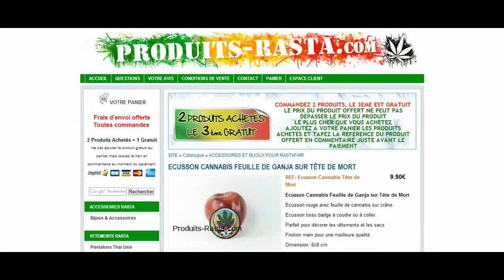ECUSSON CANNABIS FEUILLE DE GANJA SUR TÊTE DE MORT